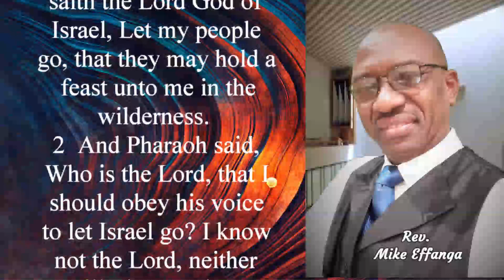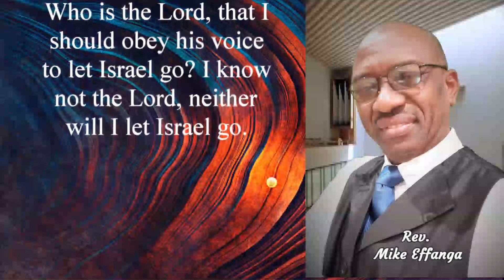WHO IS THE LORD ? Rev Mike Effanga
Generations have received the same answer convincingly of who the Lord of the universe is. When doubt arises, He has proven Himself more than capable of defending His unmatched identity and exclusive sovereignty. It is not sufficient to know Him as "The Lord", you must also know Him as "YOUR LORD". He is the Creator of all things, Maker of us all; and our soon-coming KING.
HIS NAME IS JESUS CHRIST.